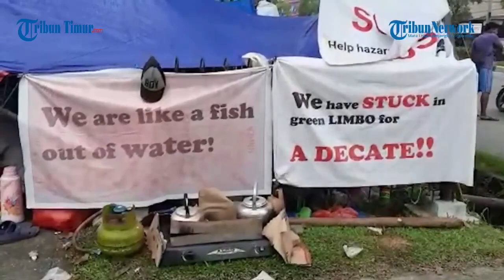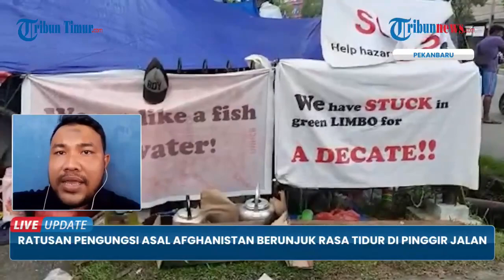Gelar Unjuk Rasa, Pengungsi Afghanistan di Pekanbaru Berkemah di Pinggir Jalan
Gelar Unjuk Rasa, Pengungsi Afghanistan di Pekanbaru Berkemah di Pinggir Jalan.(TRIBUN-TIMUR.COM)

Editor Naskah: Ilham Arsyam
Editor: Rahman